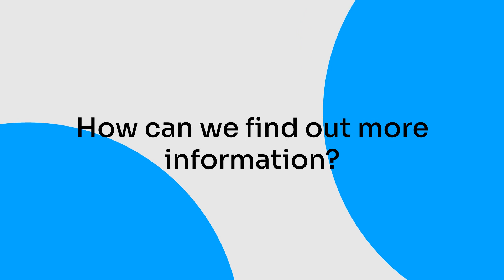CIPMM Job fair and Community Celebration Event, Nov, 30th, 2022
I attended the CIPMM Job fair and Community Celebration Event. That took place on November 30th, 2022. This is what hiring managers had to say, part 1.